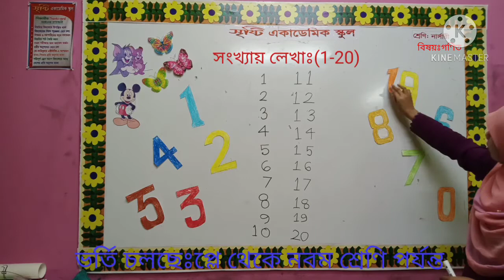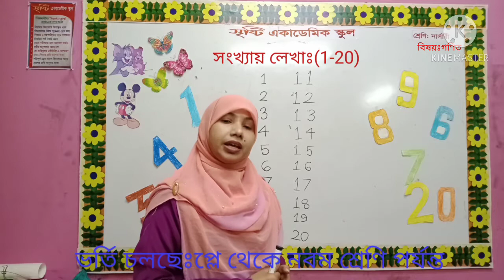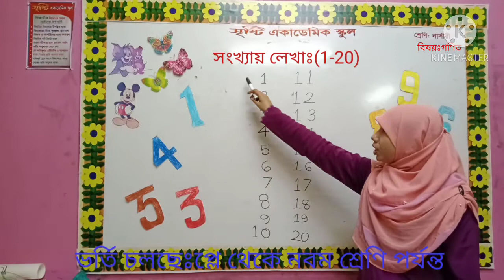মর্জিনা আক্তার স্মৃতি, নার্সারি, গণিত,সংখ্যায় লেখা (1-20)